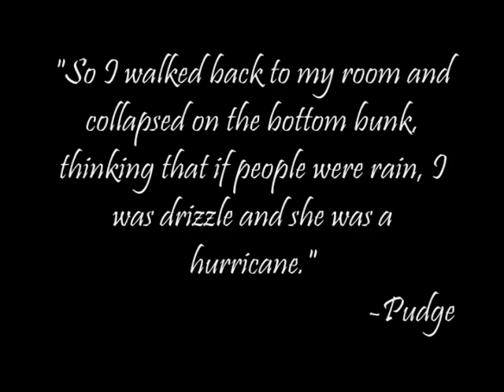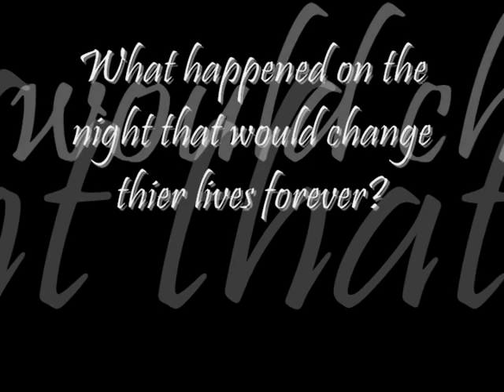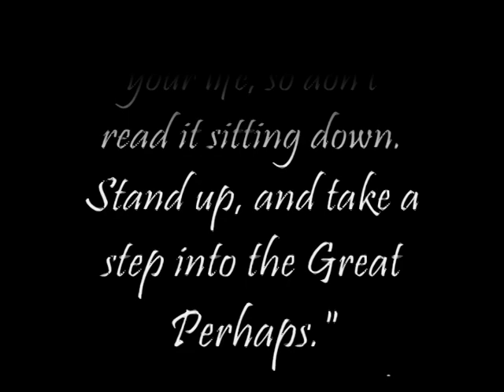Looking for Alaska Book Trailer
Book trailer for Looking for Alaska by John Green.  I had to do this project as my final at Texas Woman's University as a part of the SLIS program.